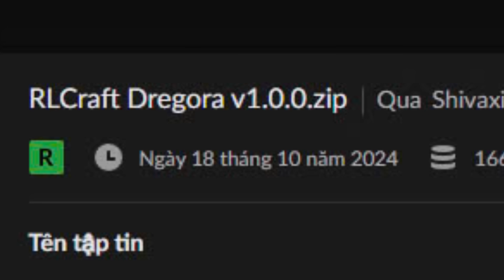Mình Sinh Tồn 100 Ngày Minecraft RLCraft Dregora Siêu Khó !!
🔖 Video chỉ mang tính chất Giải Trí/Hiểu biết về Minecraft...
🎧 Nhạc Mình Sử Dụng Trong Video :
🎵 Vexento
🎵 Minecraft